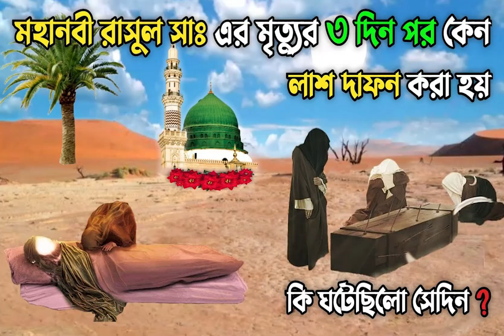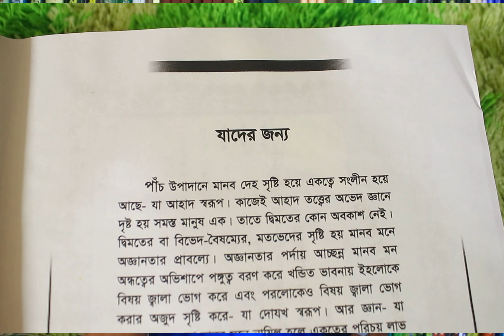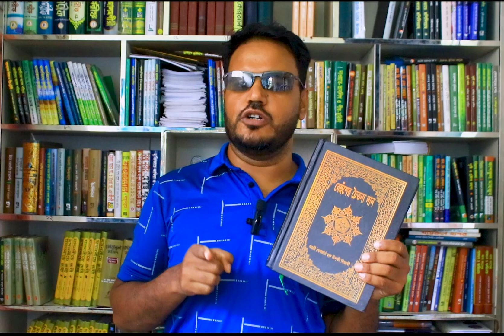৩দিন কেন নবী দেহ মোবারক মাটির উপরে ছিলো, আসল ইতিহাস জানুন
আমি জানেন কি???
কেন ৩দিন নবী(সঃ) লাশ মোবারক মাটির উপর ছিলো?
কেন নবী অন্তিম কালে অসিয়ত নামা লিখতে চেয়েছিলো
কারা খাতা কলম দেয়নি, কেন দেয়নি?
তারপর মৌখিক অসিয়ত করে গিয়েছে, সেটাও ভুলে গেছে?
নবী্র দেহ মোবারক রেখে কারা বনি সাকিদা বস্তিতে গিয়ে
ক্ষমতার জন্য ঝগডায় লিপ্ত ছিলো?
নবী প্রিয় ফাতেমা(আঃ) গর্ভবতী ছিলো,
সেই গর্ভ নষ্ট হলো কি কারনে,
গর্ভের সন্তান কে, নবী যার নাম রেখে গিয়েছিলো মহসীন,
ফাতেমা মূত্যুর আগে কেন মদিনার বাশিকে
তার মূত্যুর খবর দিতে নিষেধ করে গেছেন,
সেটা আসল কারন কি?
এই প্রশ্নের উত্তর গুলি
ইসলামী ইতিহাসের বিভিন্ন কিতাব পডলে পাবেন,
আর ইসলামীি  ইতিহাসের  বিভিন্ন কিতাব কালেক্ট করে ।
বেহুঁশের চৈতন্য দান কিতাবে তুলে ধরা হয়েছে।
তাই এই তথ্যবহুল কিতাব বেহুঁশের চৈতন্য দান
অর্ডার করুন
যে কোন সূফীবাদ বই পেতে চাইলে
ফোন করুন অথবা ফেইসবুকে ইনবক্স করুন
অর্ডারের ফোন নাম্বার 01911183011( সকাল ১০ থেকে রাত ১০)
আমরা শারা বাংলাদেশ সহ যে কোন দেশে বই কুরিয়ারের
ম্যাধমে ডেলিভারি করে থাকি।